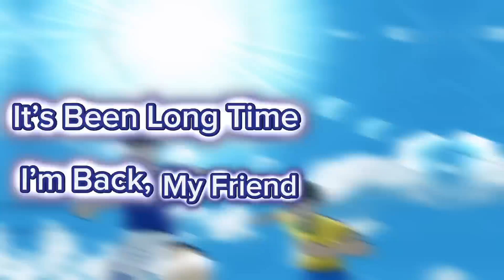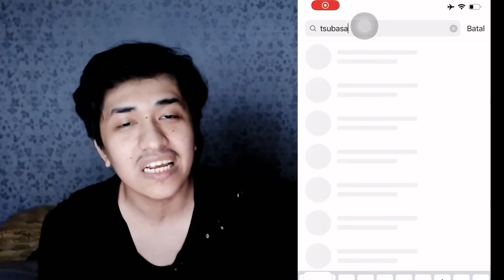MORISAKI FULL BUFF VS NATUREZA SDF TSUBASA DF AND MISAKI SDF! CAN HE STOP ALL OF THEM?!!